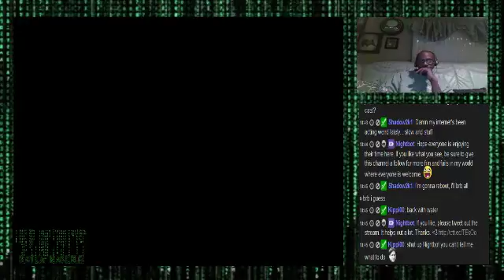To The Moon 1st Play-Through (Part 2): Memory Journey is Almost Over. (Thanks to Vlesditor - 5 / 12